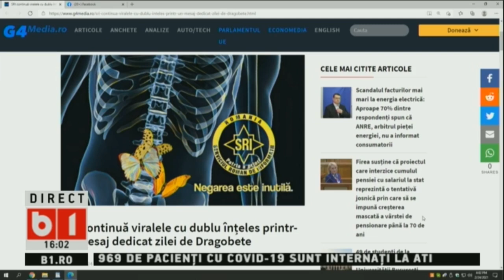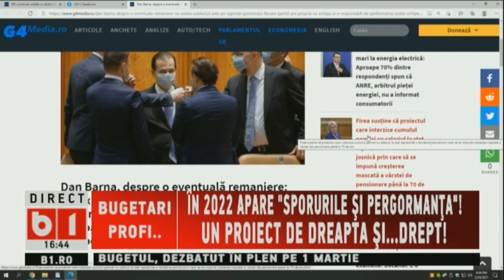SE INTAMPLA ACUM. ORBAN: PNL SUSTINE BUGETUL IN FORMA ADOPTATA DE GUVERN, FARA AMENDAMENTE, P1/2